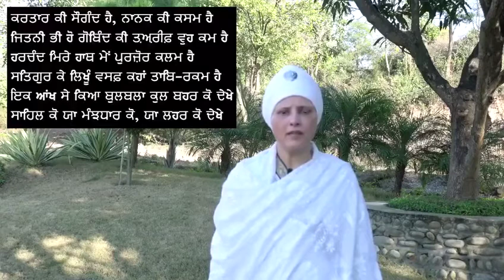Dhan Dhan Shri Guru Gobind Singh Sahib Ji